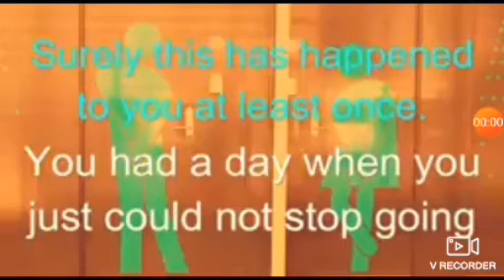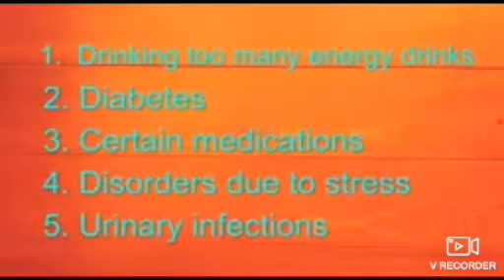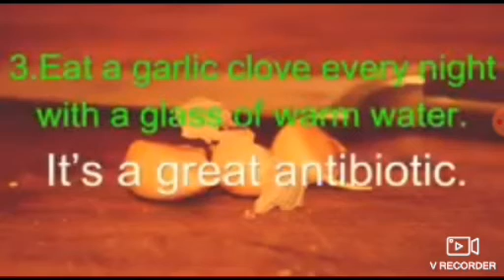FREE EBOOK : HOW TO TREAT URINARY TRACT INFECTION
This  infection appears mostly in women ,it leads to frequent urinating ,there and also natural ways to treat it